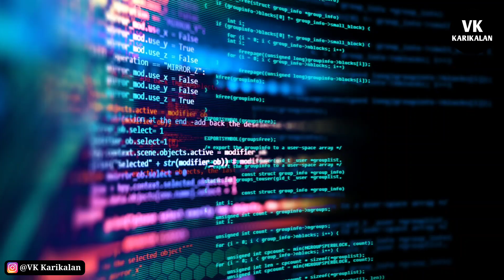கொ*லையா? தற்*கொலையா? | இலங்கையை உலுக்கிய ஒரே குடும்பத்தின் நான்கு உயி*ரிழப்புகள்! | VK Karikalan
Let's join:
                                  OR
Get by Links: